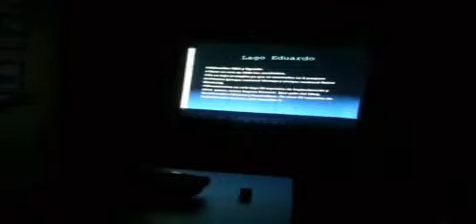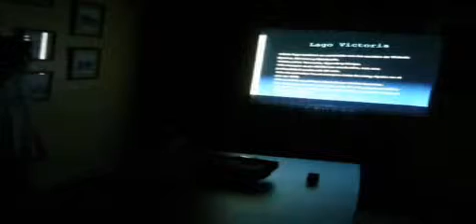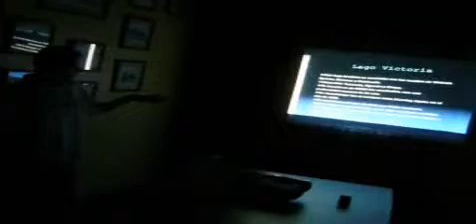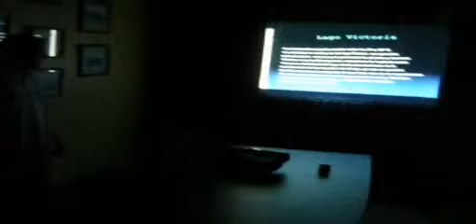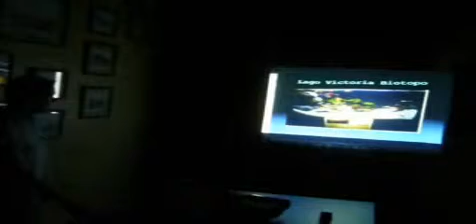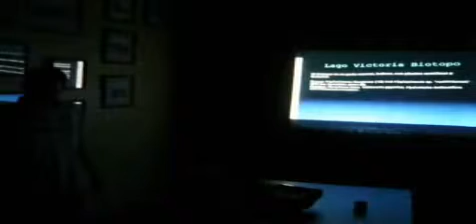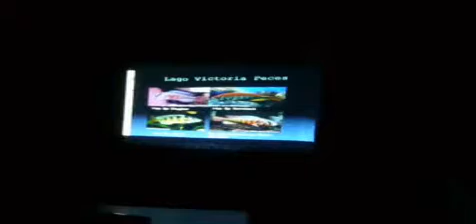CHARLA LAGOS AFRICANOS 2 PARTE